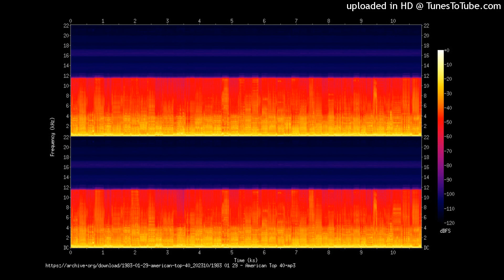Forever In The Fire (Album Rock Version) S. Peak